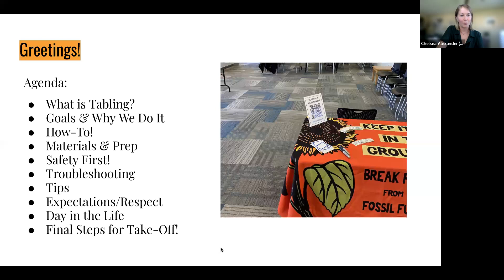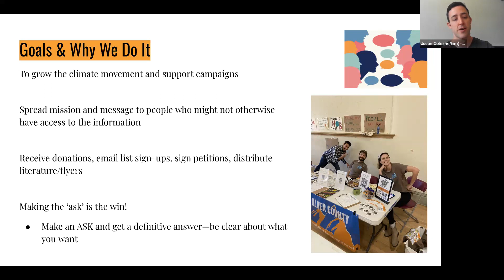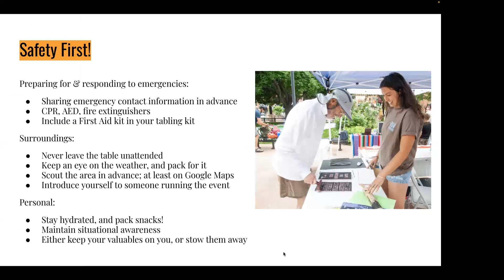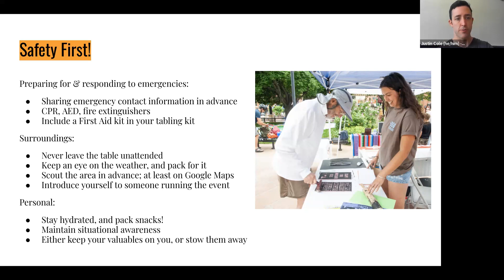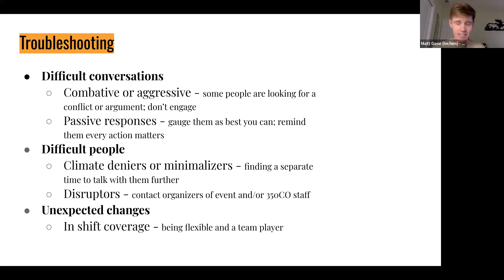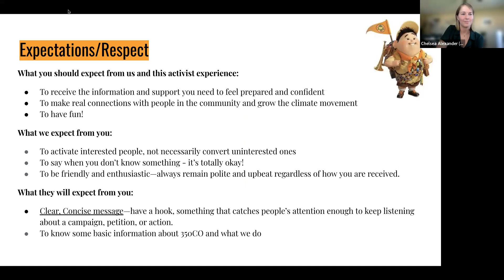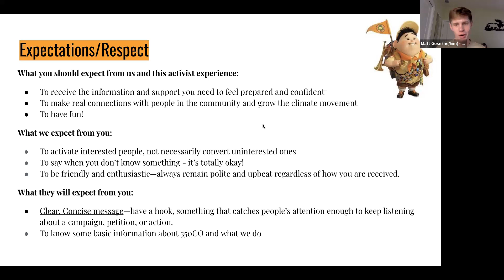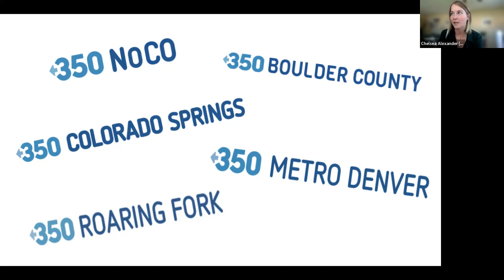Walk the Walk, Table & Talk! Outreach & Tabling Activist Training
Join us for a quick and informative training on how to effectively table with 350 Colorado at festivals, events, and other community outreach moments.
Use your passion for protecting the planet to help grow the climate movement in Colorado in this critical way - every action and voice makes a difference!